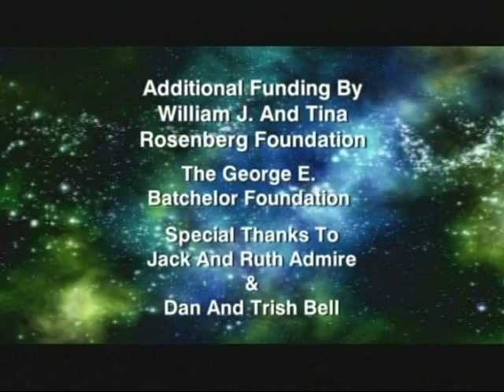Jack Horkheimer Star Gazer Minute Feb 8-14, 2010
"Two Bright Red Cosmic Lights For Your Valentine This Valentine's Day Night, Sunday February 14th, 2010"